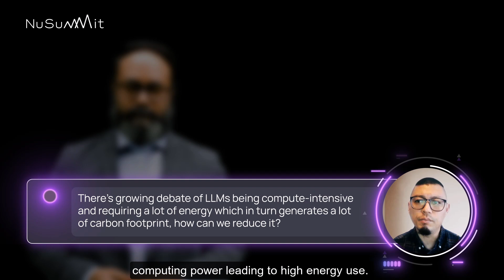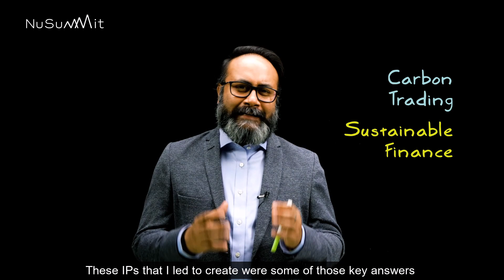ThoughtHive S2 | Episode - 5 (AMA) | Sustainable AI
What happens when Gen AI meets sustainability?

In this conversation, Dr. Jai Vishwakarma breaks down one of the most urgent challenges facing AI today: its growing energy consumption—and why it matters more than ever.

From the carbon cost of large language models to the subtle power of optimized code, this video explores the direct link between sustainable engineering and responsible AI. It’s not just about data centers or hardware—it’s about how every developer, model, and line of code contributes to the planet’s future.

Discover how NuSummit is shaping a more efficient AI landscape by building leaner agents, smarter logic, and infrastructure that's good for both the environment and the enterprise. And why small changes—like reducing cyclomatic complexity—can have a big impact.

If you're building with Gen AI, now is the time to build responsibly.